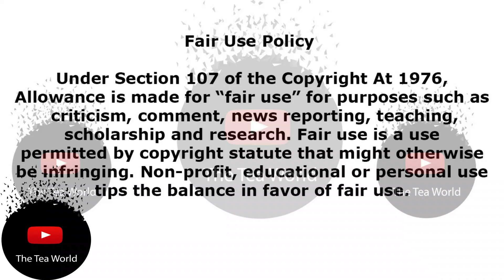Actress Pasi Koetle Reveals Somethings About Her That We Did Not Know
Here Is What You Probably Did Not About Actress Pasi Koetle